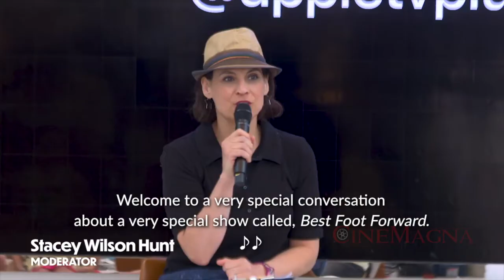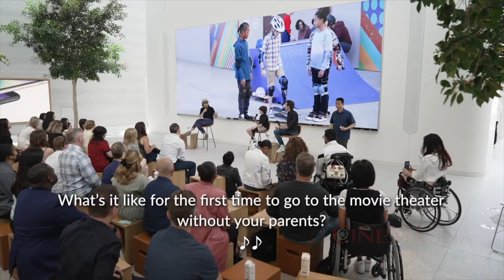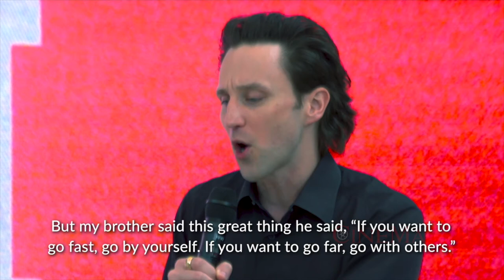Best Foot Forward Series Apple Store Q&A Event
This video is about Best Foot Forward series Apple Store Q&A event.
Best Foot Forward live-action series follows 12-year-old Josh Dubin as he transitions from homeschool to public school, eager to experience everything middle school has to offer! It is based on the book "Just Don't Fall" by real-life paralympic athlete, author, motivational speaker, and comedian Josh Sundquist.

However, Josh will face a new set of challenges along the way, including how to get an entire school of kids to see past his prosthetic leg and get to know him for who he is. Josh learns, laughs, and grows with the help of his parents and best friends Kyle and Gabriella, eager to return every day for more. Matt Fleckenstein ("iCarly," "Nicky, Ricky, Dicky & Dawn") created the series for television, with Victor Nelli Jr. ("The Wonder Years") directing and executive producing the first four episodes. "Best Foot Forward," produced by Apple in collaboration with Muse Entertainment, stars Logan Marmino, Stephen Schneider ("Players"), Joy Suprano ("Fleishman Is In Trouble," "Hightown"), Peyton Jackson ("American Refugee"), and Trinity Jo-Li Bliss ("Avatar: The Way of Water"). Sundquist joins Muse Entertainment's Joel S. Rice ("Single All the Way") and Meghan Mathes Jacobs as executive producers.